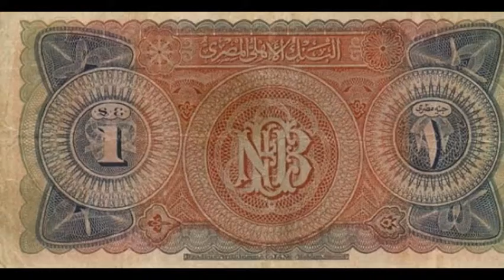Currencies of the Word: Kingdom of Egypt; Egyptian Pound (1924)